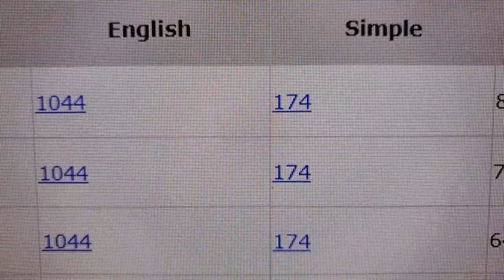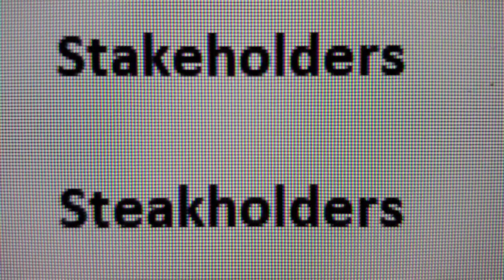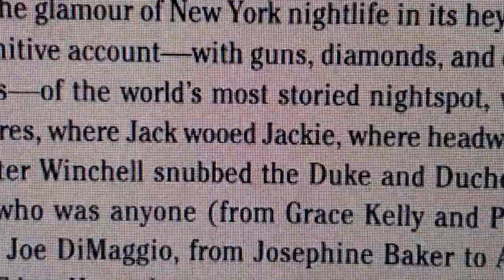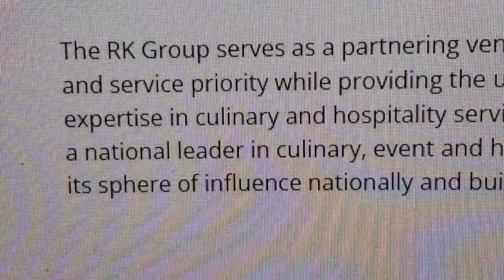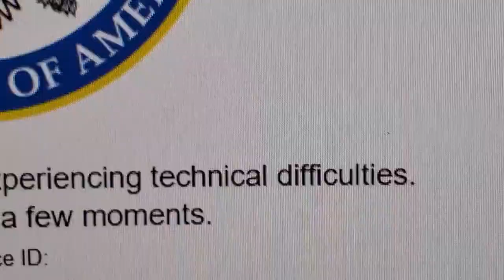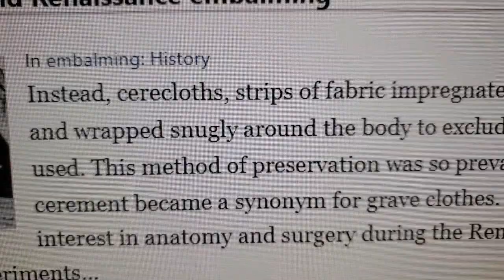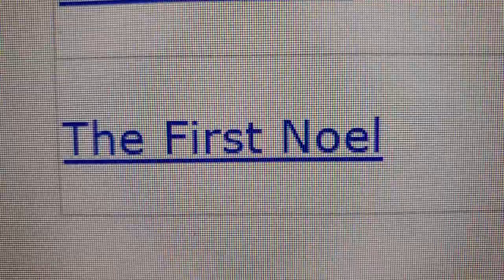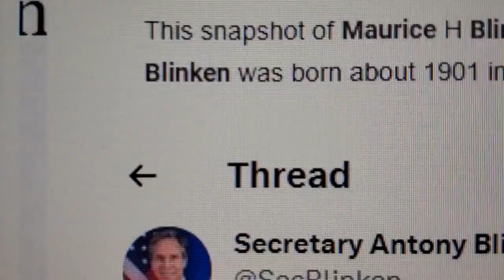Balloon Energy Crises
Just looking at a bunch of Random things, anagrams, gematria...
There is so much more to the story.

Here are just a few links I touched on in this video.
I will follow up on more...

CATHAY Pacific  (notice the shots and pharma stuff they are involved in)